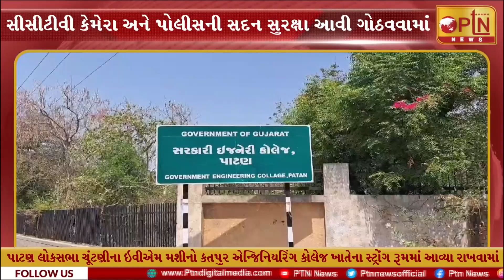પાટણ લોકસભાના ઇવીએમ મશીનો કતપુર એન્જિનિયરિંગ કોલેજ ખાતેના સ્ટ્રોંગ રૂમમાં આવ્યા રાખવામાં